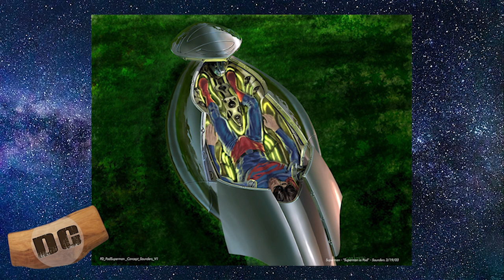Henry Cavill RETURNING as Superman???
Is Cavill returning as Superman in the JJ Abrams produced film?